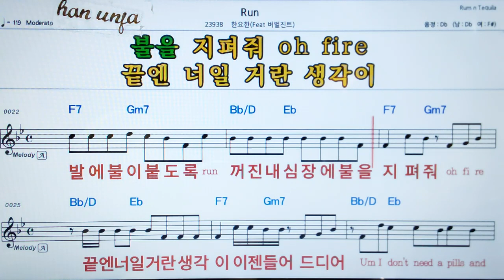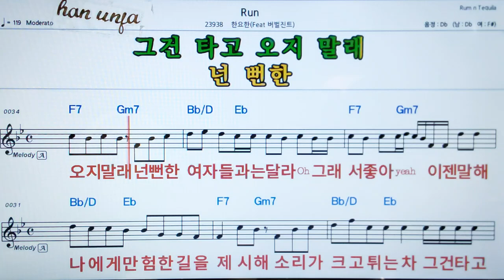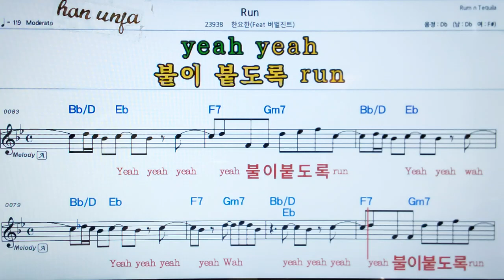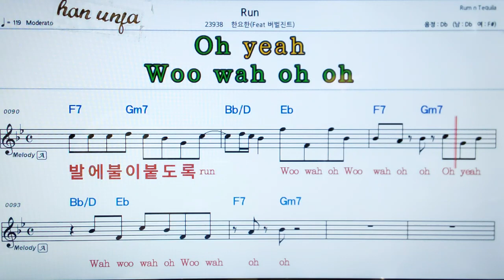💖RUN/한요한*버별진트 👍MR,가라오케 악보 코드 가사 ,Karaoke반주